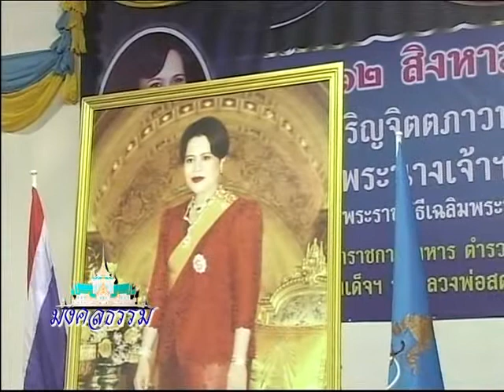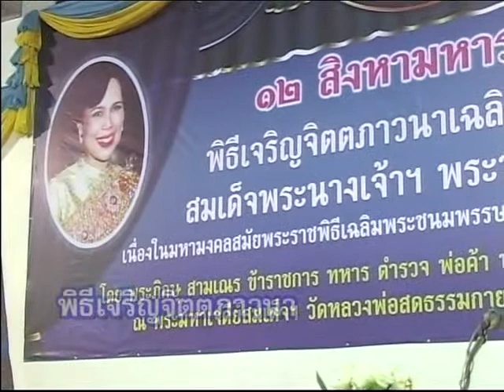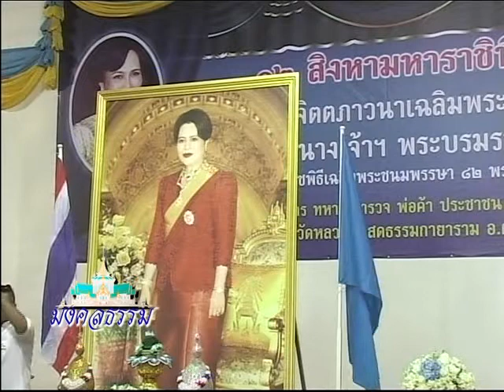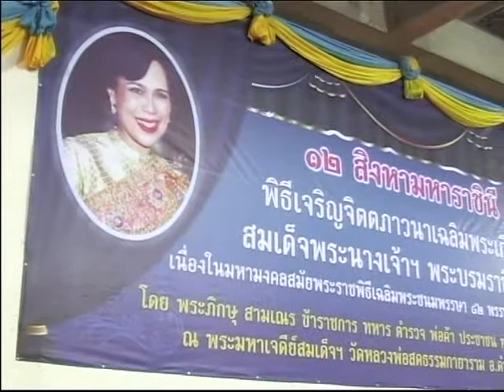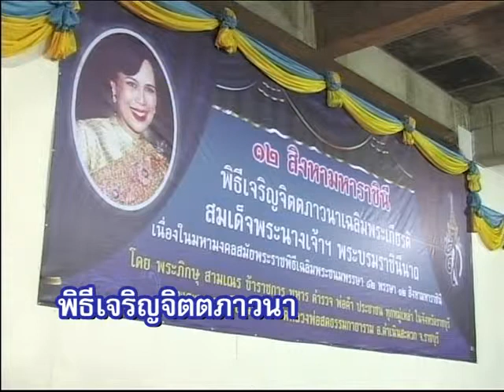พิธีเจริญจิตตภาวนา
โดย พระเทพญาณมงคล เจ้าอาวาส วัดหลวงพ่อสดธรรมกายาราม อ.ดำเนินสะดวก จ.ราชบุรี